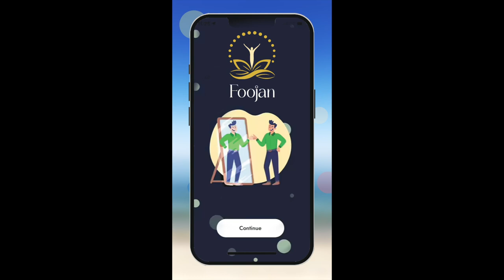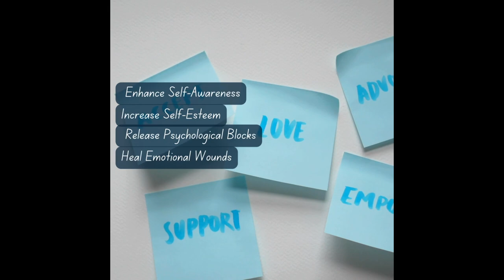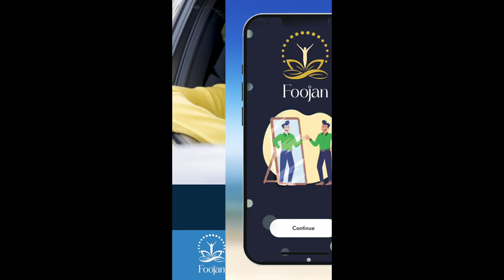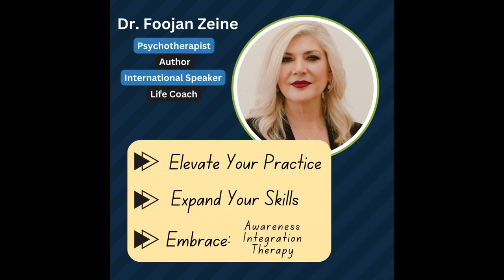The End of Love: Why Romance Is Dying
In this episode of Inner Voice, Dr. Foojan Zeine and Dr. Sabrina Strings explore the secrets to lasting love and healthy relationships. Discover practical tips and insights that can transform your romantic life. Whether you're single or in a relationship, this conversation is packed with valuable advice on building emotional connections and understanding the dynamics of love."
Summary:
Dr. Foojan and Dr. Strings discussed her latest book, "The End of Love, Racism, Sexism, and the end of Romance." They explored the concept of a "Situationship" and the historical and cultural context of romantic relationships, focusing on the Western world and the Middle East. They also discussed the evolution of courtship into romantic love, the role of gender and power dynamics in these relationships, and the prevalence of extramarital relationships. Dr. Strings explained that the idea of a "worthy" woman is used to justify the mistreatment of women who do not fit this ideal, particularly women of color who are seen as being of a lower status. They also discussed the changing dynamics between men and women as women have become more independent and the clash between traditional gender roles and the demand for gender equality.
Dr. Foojan and Dr. Strings discussed the decline of traditional romantic love and courtship. They pointed out that the connection between romance and marriage is relatively recent, with arranged marriages by family being more prevalent in the past. They argued that other forms of love, such as self-love, family, and community love, are universal. Dr. Strings highlighted that love is about generosity, while romance can be selfish. They discussed the cultural aspects of relationships and family dynamics, focusing on the role of Black women and the experiences of Iranian women. They highlighted the resilience of Black women and the challenges they face, as well as the oppressive laws and practices towards women in various parts of the world, including Iran and India. They discussed the ongoing battle against sexism and the entrenchment of this issue in the law. They expressed their concerns about the future of women's rights, especially with the changing political landscape. They also discussed the significance of the representation of women, particularly women of color, in positions of power.